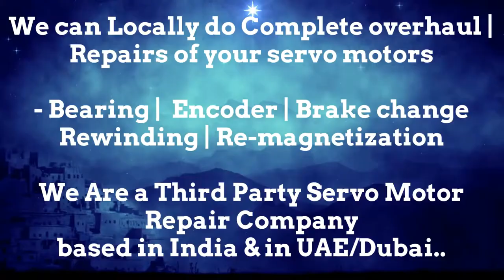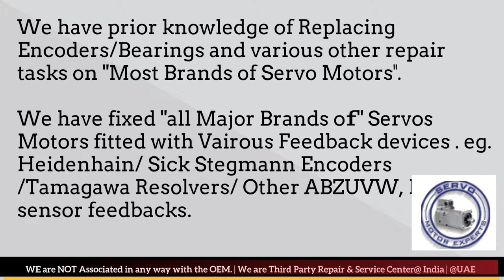LMW India Sinumerik,CNC machine troubleshooting,repair spindle motor,Encoder Commutation Alignment